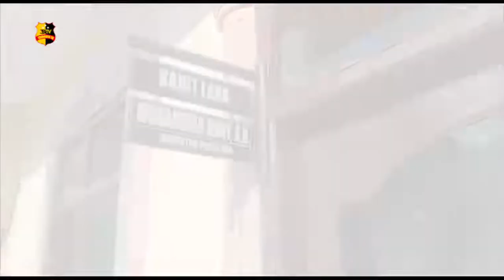REM BLONG, TRUCK TABRAK WARUNG MOBIL DAN SEPEDA MOTOR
MOBIL TRUCK MITSUBISHI COLT DISEL DENGAN NOMOR POLISI BG 4771 ML YANG DIKEMUDIKAN RIADI BERUMUR 34 TAHUN YANG TERJADI DI JALAN LINTAS SUMATERA MEDAN DAN RANTAU PRAPAT//

KECELAKAAN TERJADI DI KILOMETER 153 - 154 TEPATNYA DI KECAMATAN KOTA KISARAN BARAT/ KABUPATEN ASAHAN YANG DIKEMUDIKAN RIADI WARGA DESA SIDOMULYO/ KABUPATEN ASAHAN//

KEJADIAN INI MEMBUAT STELING MAKANAN TERSEBUT HANCUR BERANTAKAN DAN MENJADI PERHATIAN PARA PENGUNA JALAN UMUM//

PASALNYA BUKAN HANYA RUMAH MAKAN SAJA YANG TERTABRAK TETAPI SEBUAH MOBIL ESCUDO DAN SEPEDA MOTOR HONDA VARIO YANG SEDANG TERPARKIR DIDEPAN RUMAH MAKAN TERSEBUT//

KANIT LAKA LANTAS POLRES ASHAAN IPDA MUHAMMAD RONY MENGATAKAN MOBIL BARANG TRUCK YANG DATANG DARI RANTAU PRAPAT MENUJU MEDAN SEMPAT MENGALAMI OLENG/ DAN LANGSUNG MENABRAK MOBIL YANG BERADA DI DEPANNYA YANG SEDANG ATRIK MUNDUR//

DAN SUPIR TRUCK BERUSAHA MENGEREM TETAPI REM TRUCK TERSEBUT BLONG DAN SUPIR PUN LANGSUNG BERINISIATIF BANTING STIR KE KIRI DAN LANGSUNG MENABRAK RUMAH MAKAN TERSEBUT//

TIDAK ADA KORBAN JIWA DALAM KEJADIAN INI/ HANYA KORBAN MENGALAMI KERUGIAN MENCAPAI PULUHAN JUTA RUPIAH//